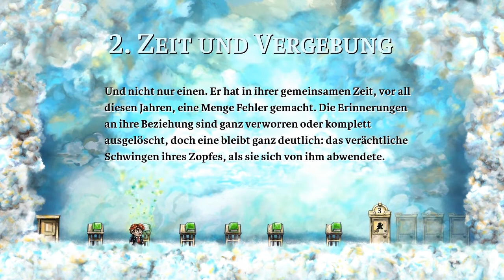Braid #1 [Swiss] - Zeit und Vergebung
► Let's Play auf Schweizerdeutsch mit Orangerayx8
► Braid von Jonathan Blow

►► HD und Kopfhörer für bestes Erlebnis
► Kurzbeschreibung
Das Spiel ist aufgemacht wie ein klassisch zweidimensionales Jump 'n' Run und zeigt auf den ersten Blick viele Gemeinsamkeiten mit Super Mario Bros. Die Spielfigur ist Tim, ein Männchen mit Anzug, roten Haaren und roter Krawatte. Tim kann laufen und springen, Leitern, Ranken und Gitter hoch- und entlangklettern, Schlüssel für Türen aufheben und mit herum tragen (aber nicht ablegen) und Schalter betätigen, um Plattformen zu bewegen; Gegner werden durch Draufspringen besiegt. Die Besonderheit liegt in der Fähigkeit, per Tastendruck die Zeit levelweit zurückzuspulen, und zwar beliebig oft, beliebig weit (bis zum Betreten des Levels) und in höheren Geschwindigkeiten. Auch das Vorspulen und ein Anhalten der Zeit ist möglich.
Quelle: Wikipedia